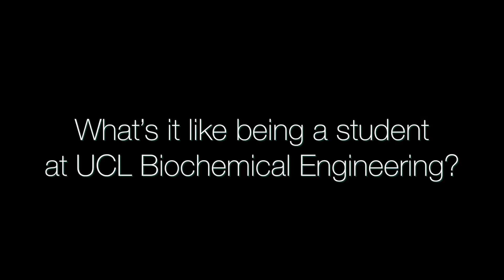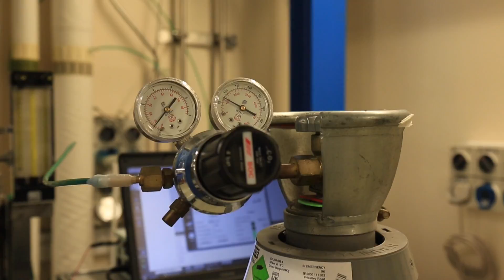What's it like studying at UCL Biochemical Engineering?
We asked current students and graduates "what's it like studying at UCL Biochemical Engineering?"